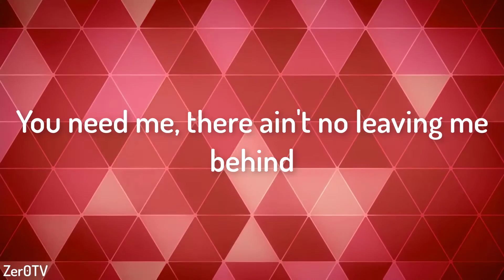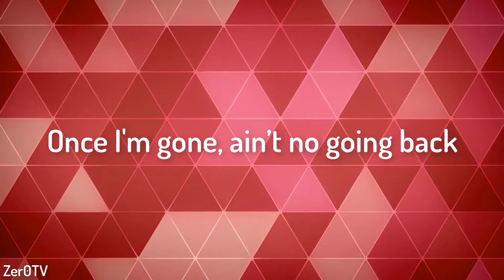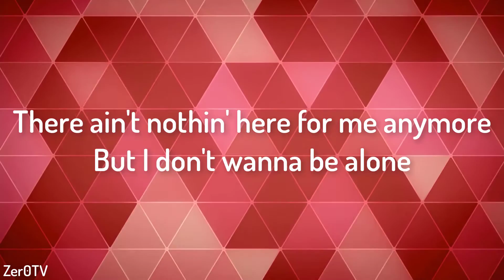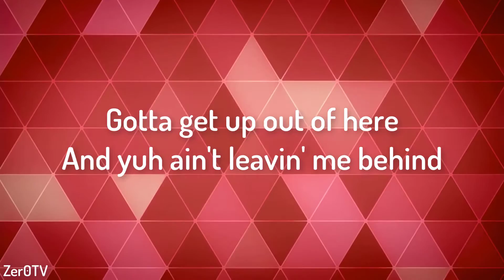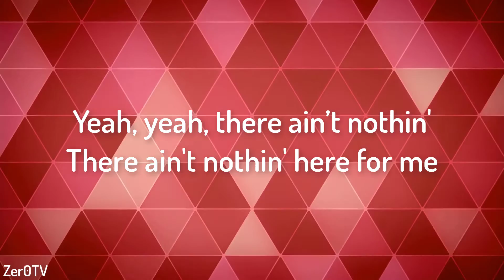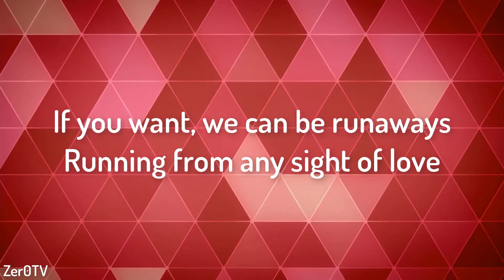Rihanna - Desperado (Fairlane Remix) // lyrics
Open here for more informations!

[Verse 1]
Desperado
Sittin' in an old Monte Carlo
A man whose heart is hollow
Mhm, take it easy
I'm not tryna go against yuh
Actually, I'm goin' witcha

[Pre-Chorus]
Gotta get up out of here
And yuh ain't leavin' me behind
I know you won't cause we share common interests
You need me, there ain't no leaving me behind
Never, no, no, I just want outta here, yeah
Once I'm gone, ain’t no going back

[Chorus]
If you want, we can be runaways
Running from any sight of love
Yeah, yeah, there ain’t nothin'
There ain't nothin' here for me
There ain't nothin' here for me anymore
But I don't wanna be alone

[Verse 2]
Desperado
Sitting on your ole' Monte Carlo
We've both had our hearts broke
Unh, hunh, take it easy
I can be a lone wolf witcha

[Pre-Chorus]
And you ain't leaving me behind
Never, no, no, both want outta here, yeah
Once we're gone, ain’t no going back

[Bridge]
Dear desperado
Yeah, I don't wanna be alone
Dear desperado

Video by Zer0TV